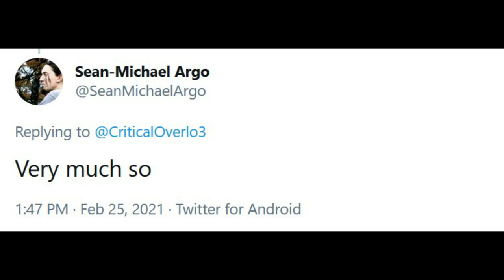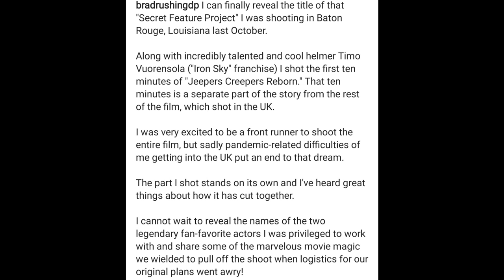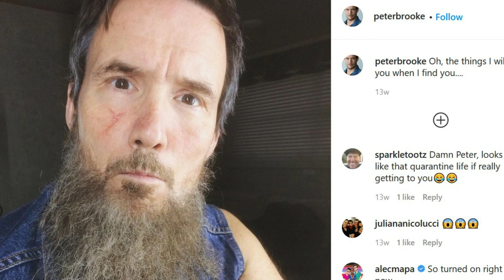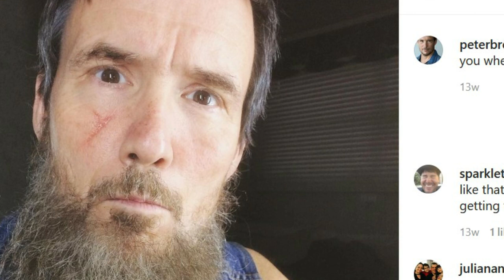Jeepers Creepers 4 | 23 Years Later + NEW Cast Member Found?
Jeepers Creepers 4 could finally take us into the future we have all been waiting for, but how will it juggle its fresh approach while recognizing the past films? Also, images from filming locations seem to suggest we are going into the future finally. How will The Creeper adapt to the new era and we have another cast member that has been found.